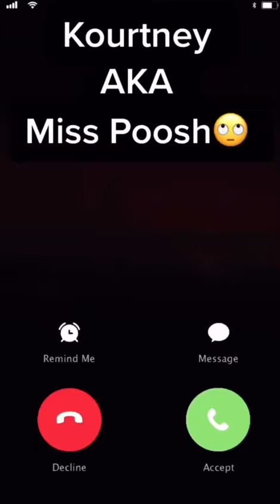KYLIE JENNER & KOURTNEY KARDASHIAN IMPRESSIONS | Collab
Kourtney confronts Kylie about ‘WAP’ Cameo.

Kylie Jenner (Steff Todd) & Kourtney Kardashian (Andrea Lopez) FaceTime.